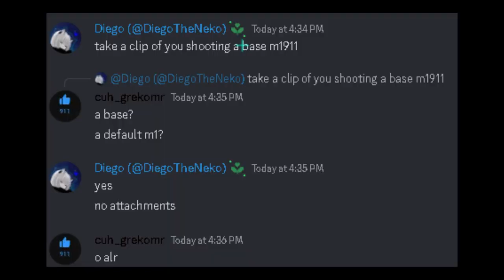LA LA👹- Bad Business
Song: LA LA - Ski Mask The Slump God